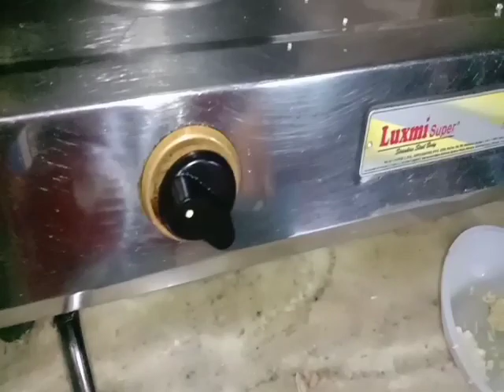Daily Vlog Na dekle miss||Cooking||Bengal vlog||Arambagh||Hooghly